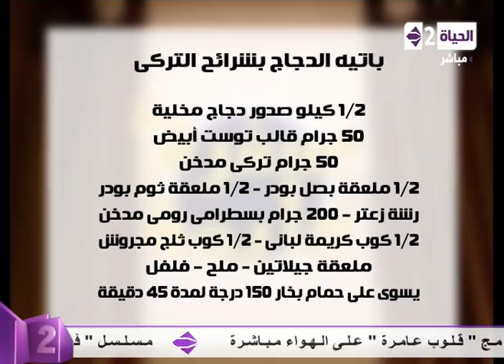برنامج سفرة دايمة - الشيف محمد فوزى - السبانخ بالمشروم - Sofra Dayma